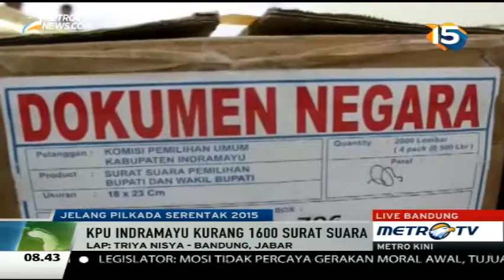KPU Indramayu Kekurangan Ribuan Surat Suara